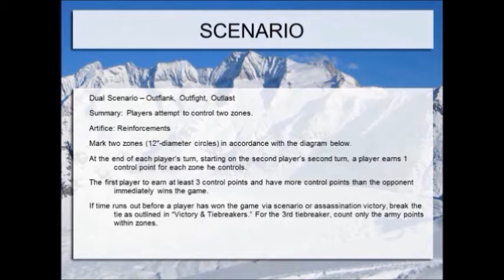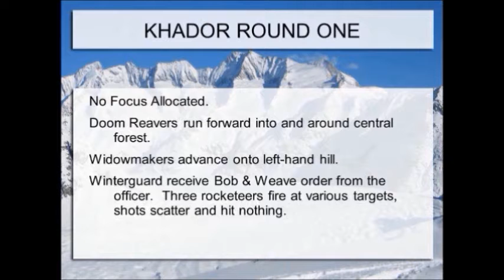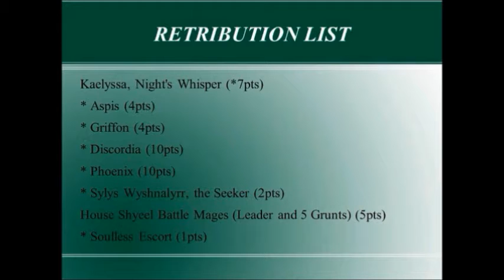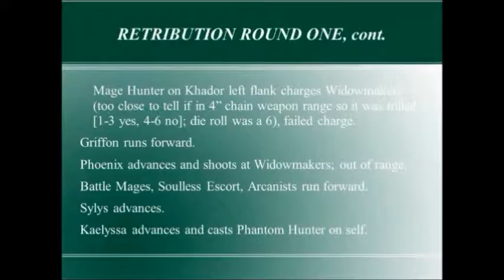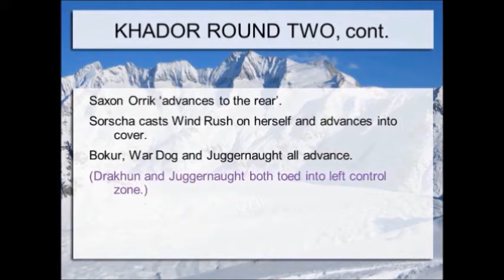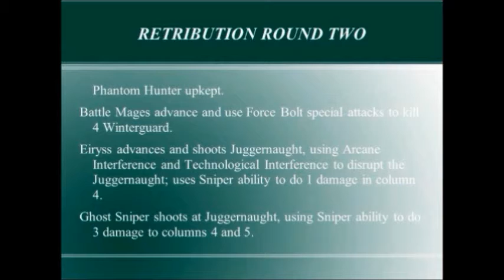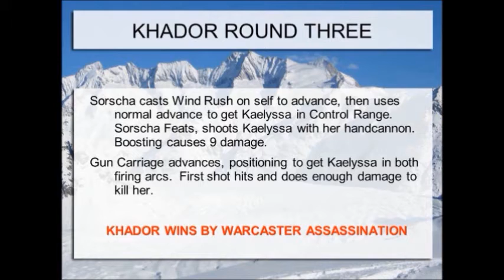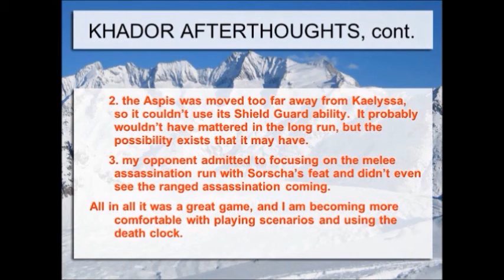KHADOR V. RETRIBUTION OF SCYRAH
Another submission from the Buckeye City Irregulars!  This time, Khador's Kommander Sorscha Kratikoff takes on the Retribution of Scyrah's Kaelyssa, Night's Whisper, in a 50 point death clock battle.